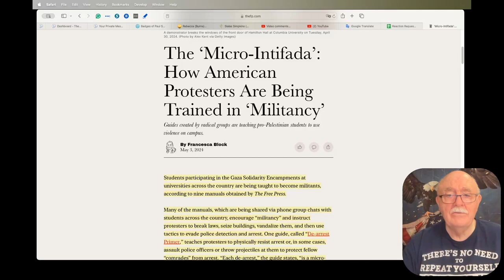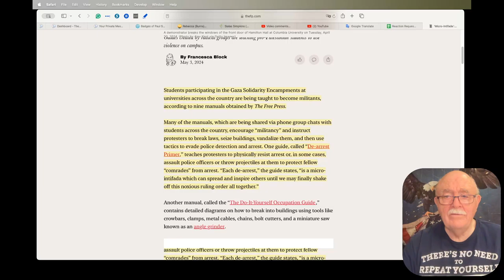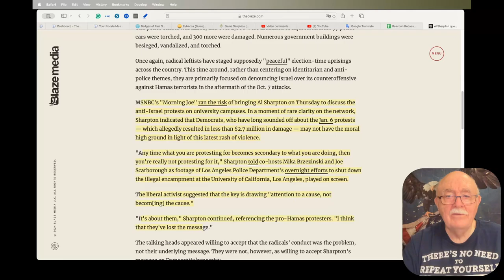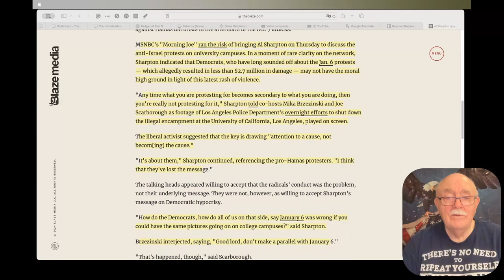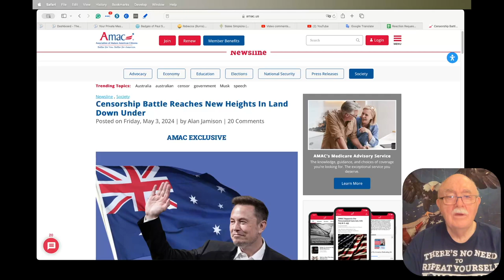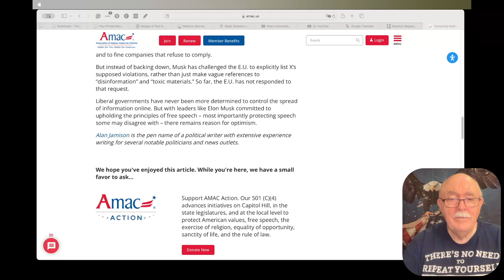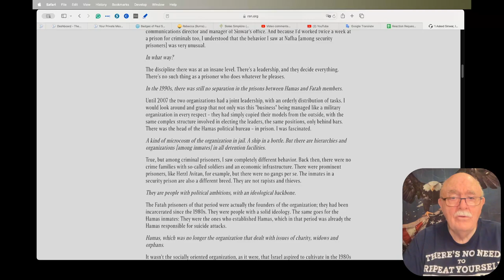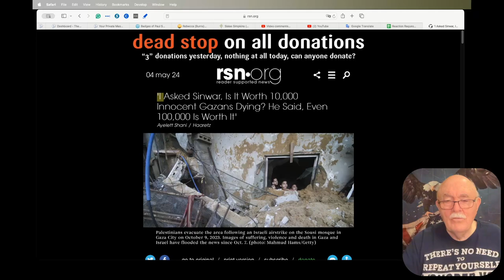Daily News Clips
The ‘Micro-Intifada’: How American Protesters Are Being Trained in ‘Militancy’

Al Sharpton questions Democrats' sanctimony on Jan. 6 amidst pro-Hamas protests, making MSNBC talking heads squirm

EXCLUSIVE: DOJ’s Kristen Clarke Testified She Was Never Arrested. Court Records and Text Messages Indicate She Was.

Censorship Battle Reaches New Heights In Land Down Under

'I Asked Sinwar, Is It Worth 10,000 Innocent Gazans Dying? He Said, Even 100,000 Is Worth It'